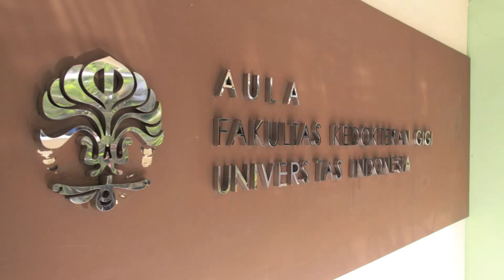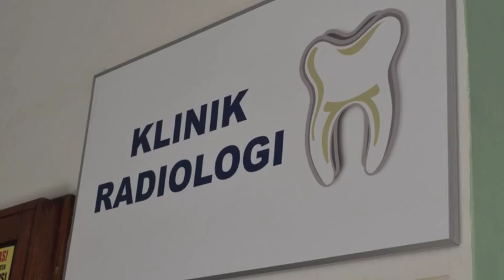BKUI 13 - FKG UI - Fakultas Kedokteran Gigi Universitas Indonesia